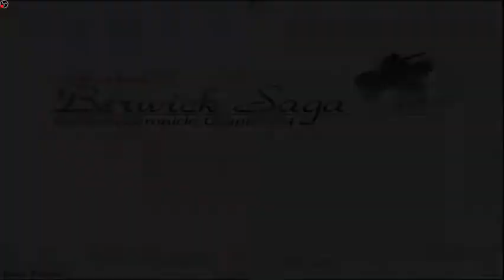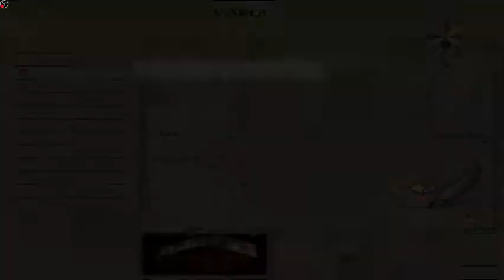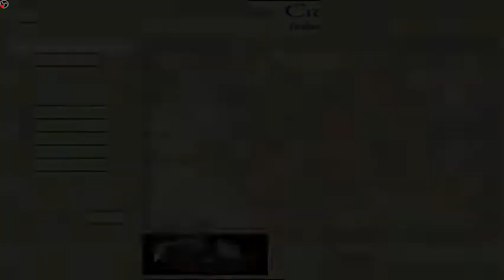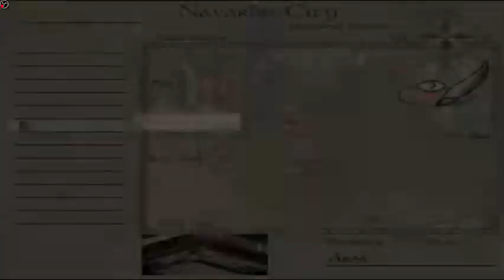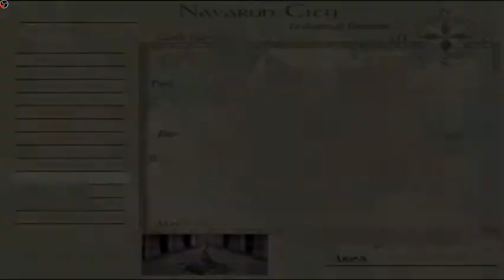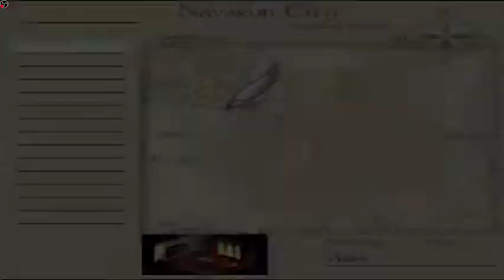Berwick Saga: The Exile